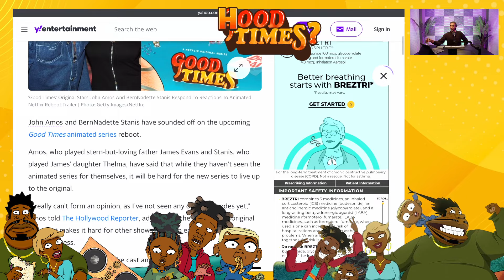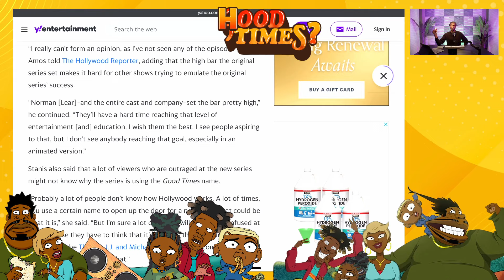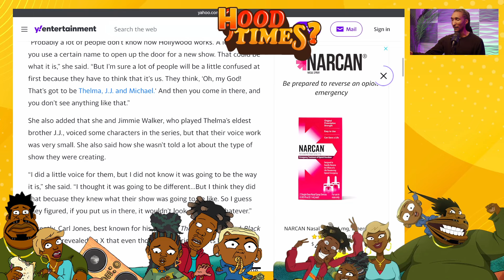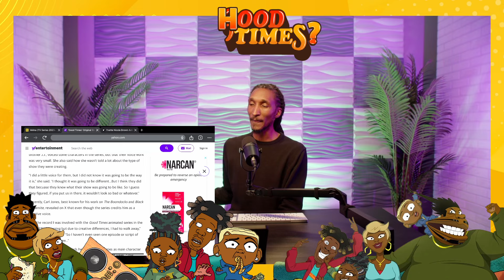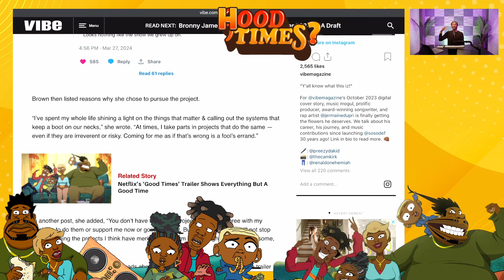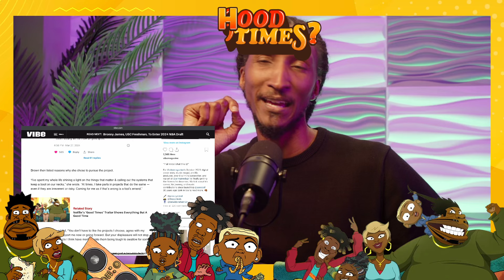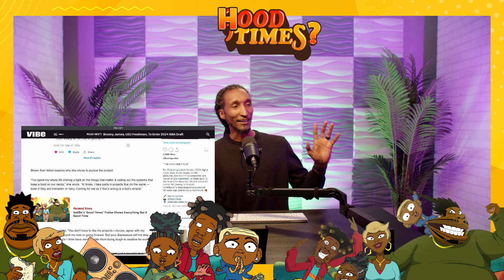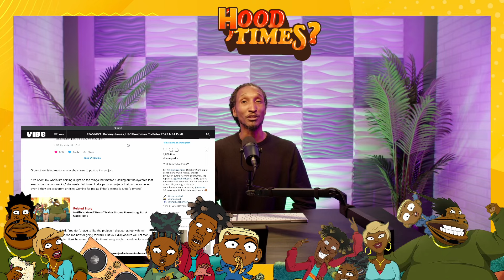Good Times Netflix Backlash: Original vs. Animated Series Reactions & Analysis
Dive into the heated controversy surrounding Netflix's animated reboot of the classic TV series "Good Times." Join us as we explore the contrasting reactions from original cast members alongside current voice actors. From John Amos to Nicole Brown, discover their insights and thoughts on the reimagined show. Is the backlash warranted, or is there more to the story? Don't miss out on this in-depth discussion!